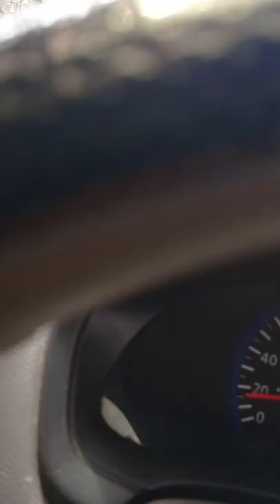Wedding gowns| Wedding hairstyle| Richard & Dawan at Mawnai | Post wedding Reception at Lumpyngngad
"For a man and a woman will be one..."
Richard & Dawan wedding at Mawnai Presbyterian Church, Mairang and Post Wedding Reception at Lumpyngngad.